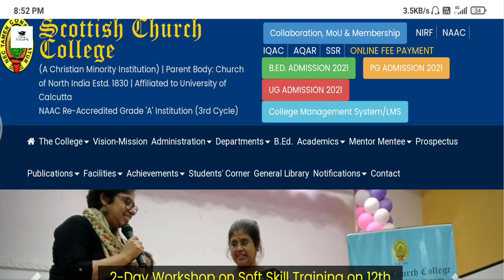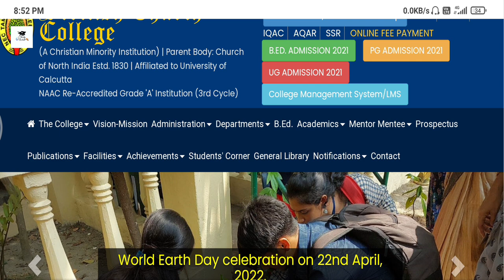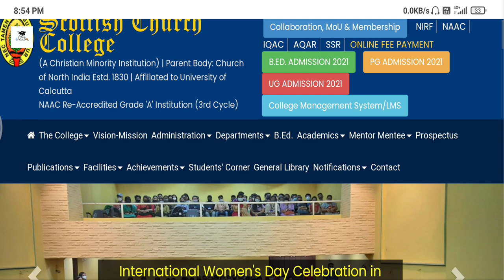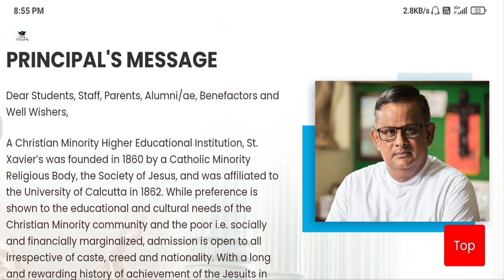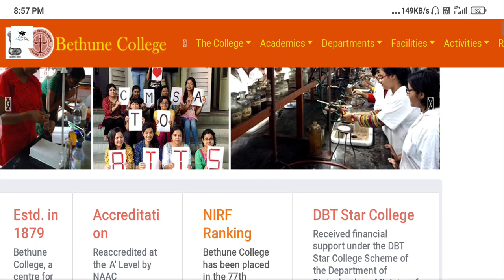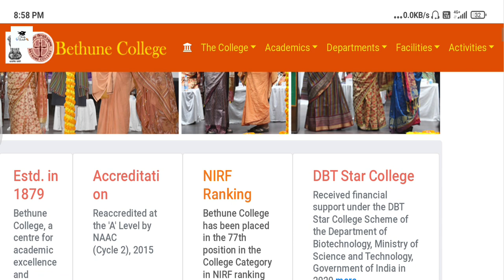College Admission 2022 | Kolkata Arts colleges Cut off | Asutosh College | Scottich church college